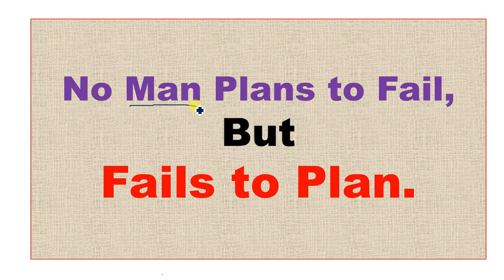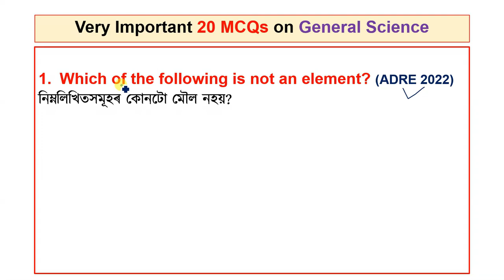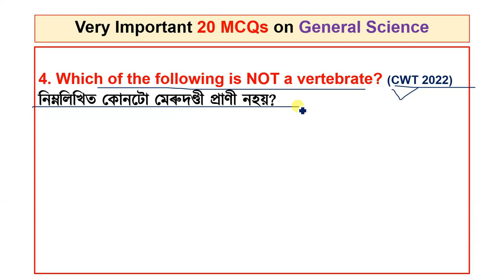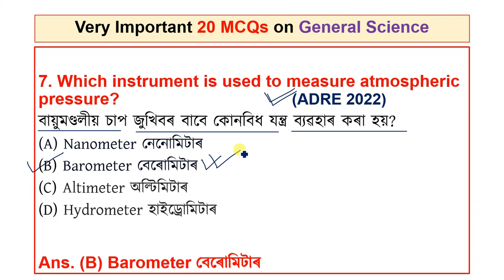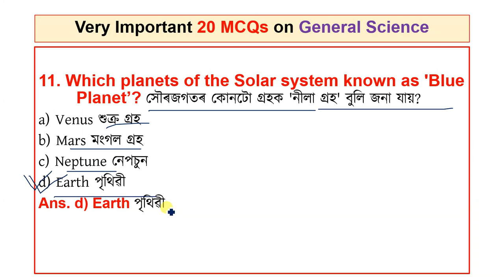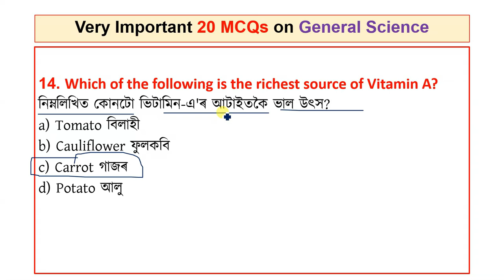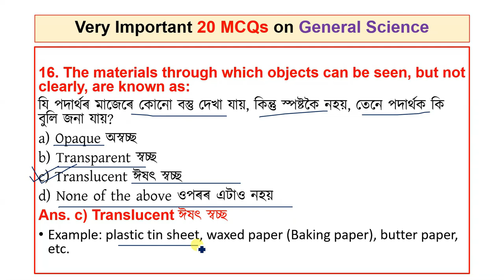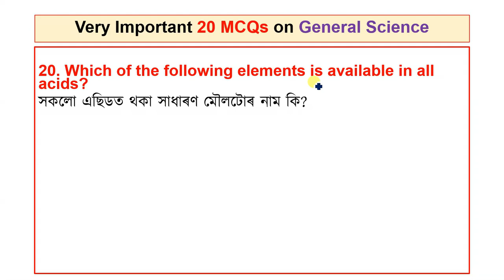GENERAL SCIENCE 20 MCQs for ADRE Exam | বিজ্ঞান | DME Exam 2023 | Grade3 Exam | Grade4 Exam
GENERAL SCIENCE MCQs for ADRE Exam
GENERAL SCIENCE
Grade3 Exam
Grade4 Exam
TET
CTET

ধন্যবাদেৰে,
Norul Alam